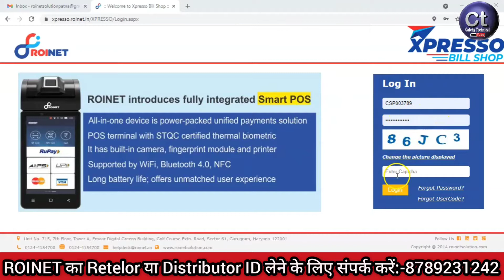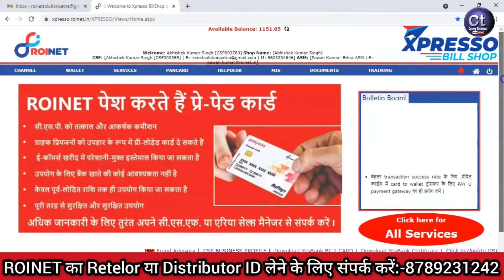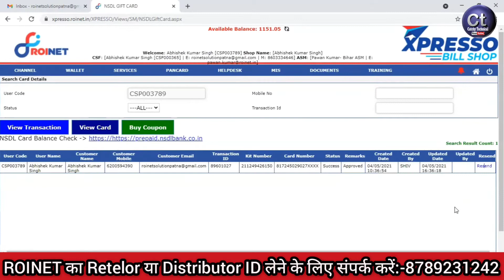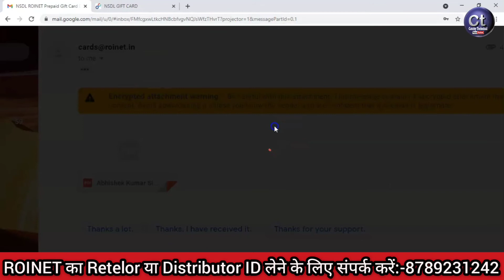Roinet Xpresso में NSDL Prepaid Card के पासवर्ड या कार्ड को दुबारा कैसे भेजे || Part -4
Roinet Xpresso में NSDL  Prepaid Card  के पासवर्ड या कार्ड को दुबारा कैसे भेजे  जाने पूरी जानकारी || Part -4 ||

इसमें जाने के बाद आप हामी विडियो को देखकर prosses को पूरा करे |

Tags for reference:
Roinet me NSDL gift CARD resend passward kare
Roinet xpresso NSDL  prepade card forget passward
Roinet solution pvt ltd Nsdl card passward resend
Roinet xpresso me all information passwrd send
Roinet AGENTN NSDLGift Card  passward resend  roinet all information

Catchy technical | Abhishek Kumar Singh |